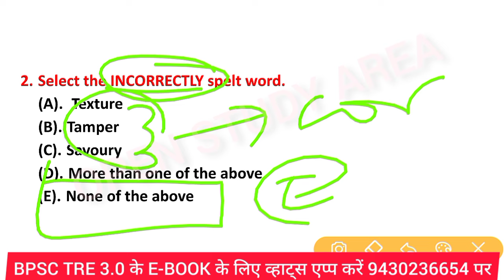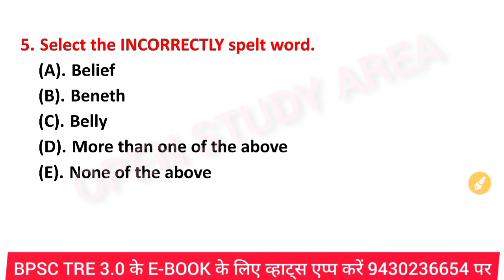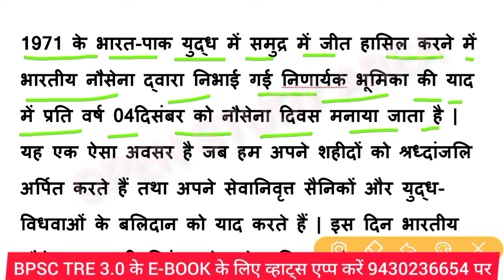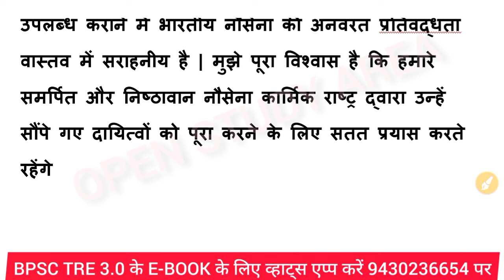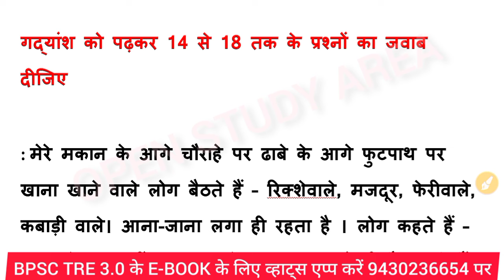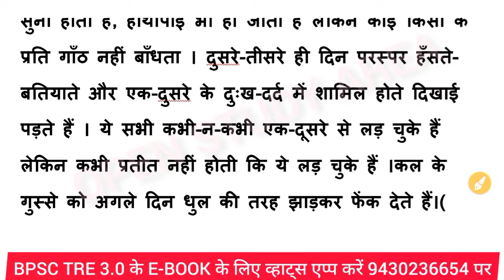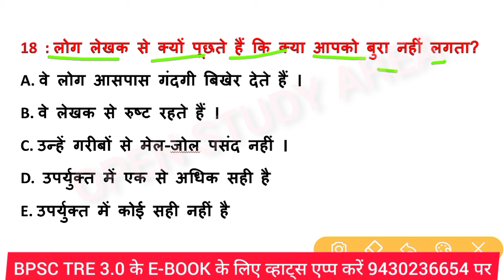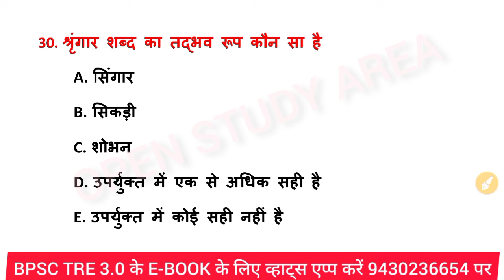BPSC TRE 3.0 | HINDI ENGLISH QUALIFYING | BIHAR SPECIAL GK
, hindi english set 6, मानव रक्त, blood, human blood, परिसर, माध्य विचलन, माध्यिका विचलन,statatics